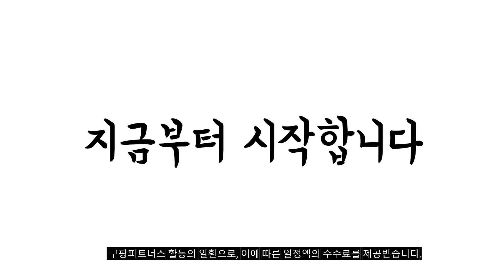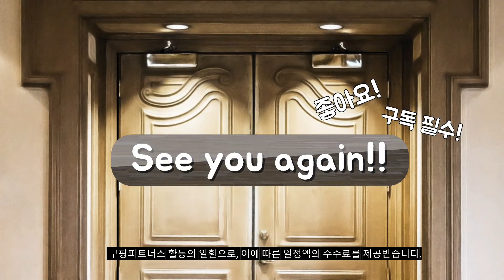2024년 일체형pc 판매 추천순위 BEST10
❤️❤️❤️ 일체형pc 구매 가격 평점 리뷰 정리해 봤어요! ❤️❤️❤️
[00:06]
10위. 삼성전자 올인원 일체형 PC 프로스트 화이트 DM530ADA-L25A [729,000원]

[00:11]
9위. 레노버 2021 아이디어센터 올인원 5 27IOB 코어i7 [2,209,000원]

[00:17]
8위. 레노버 M810Z 7세대 일체형PC i5 8G 256G+500G [379,000원]

[00:22]
7위. HP 엘리트원 800 G5 올인원 일체형 PC [519,000원]

[00:28]
6위. 삼성전자 올인원 일체형PC DM530ADA-L15AW (셀러론-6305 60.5cm WIN10 [619,000원]

[00:33]
5위. HP 올인원 일체형 PC Shell White 24-cr0008kr [519,560원]

[00:39]
4위. HP 일체형 PC Shell White 24-cr0002kr (i5-1335U [989,000원]

[00:44]
3위. HP 올인원 일체형 PC 스타리 화이트 24-df1099KR [698,940원]

[00:50]
2위. HP ALL in One PC 24 Starry [641,160원]

[00:55]
1위. 삼성전자 올인원 일체형 PC 프로스트 화이트 DM530ADA-L25A [679,000원]